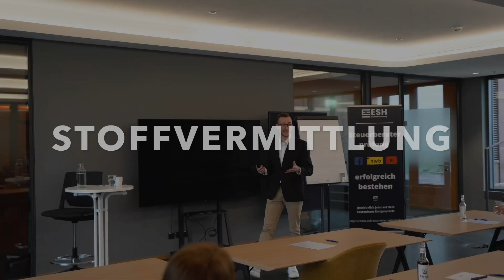So viele Seiten musst du im Steuerberaterexamen schreiben!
In diesem spannenden Video spricht Marlo Steinecke darüber, wie viele Seiten du im Steuerberaterexamen schreiben musst.